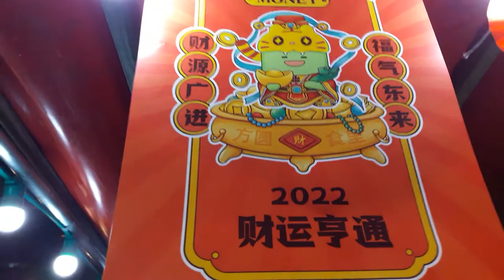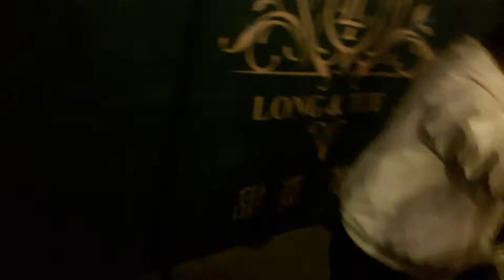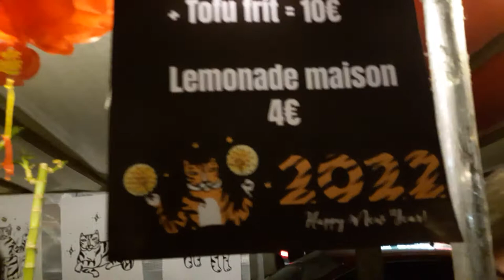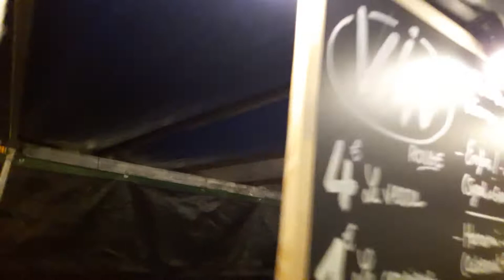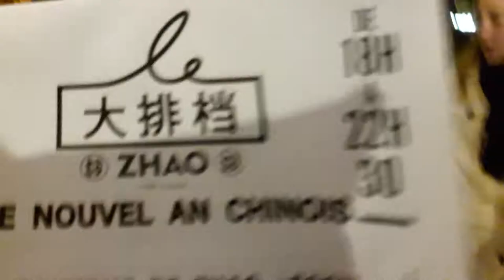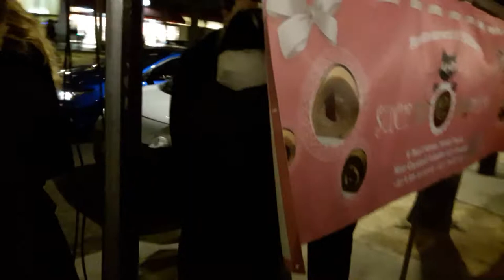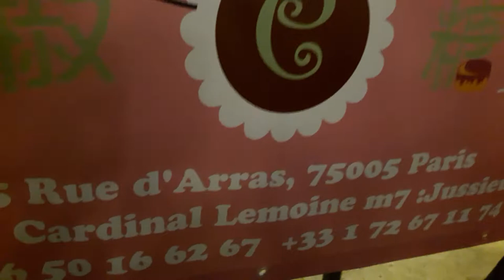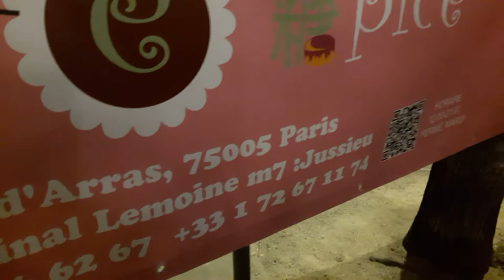Nouvel An Chinois 2022 nouvelanchinois mariepanic 3fev22 no.2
Nouvel An Chinois 2022 nouvelanchinois mariepanic 3fev22 no.2 foodmarket dansedulion Danse du Lion
video mariepanic mariepanic2 mariegendron @mariegendron annehoa @anne_hoa
+ Le Nouvel An Chinois La Danse du Lion
+ Le Food Market est le premier Marché/Cantine dans les rues de Paris
+ Rendez vous un jeudi par mois de 18h à 22h30 toujours sur le Boulevard de Belleville entre Métro Ménilmontant et Métro Couronnes